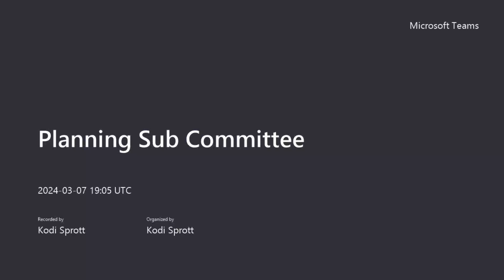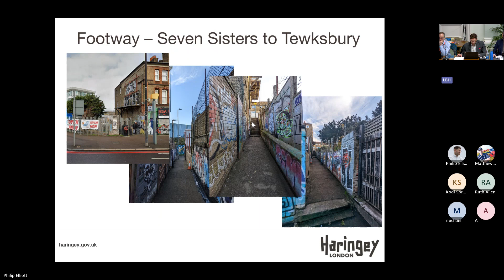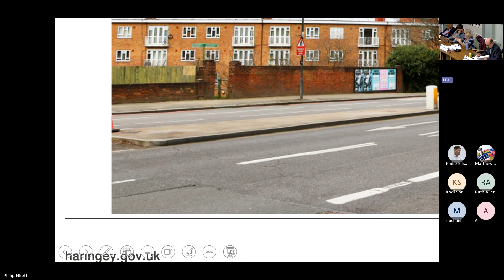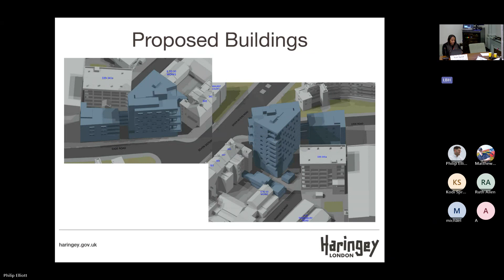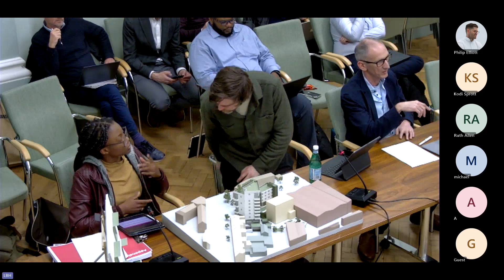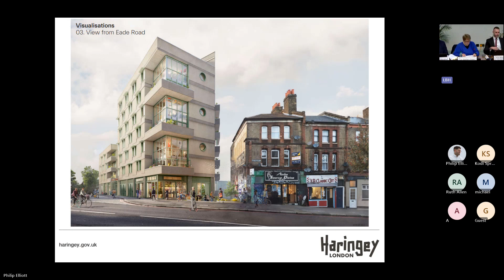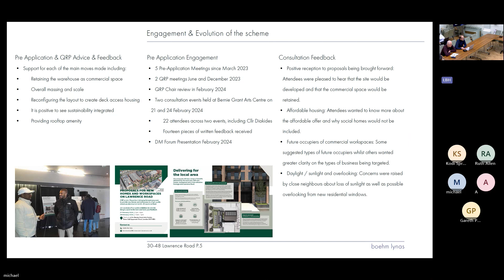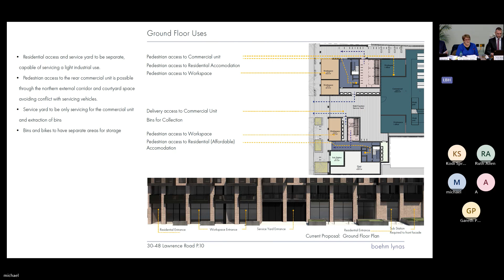Planning Sub-Committee, 7 March 2024